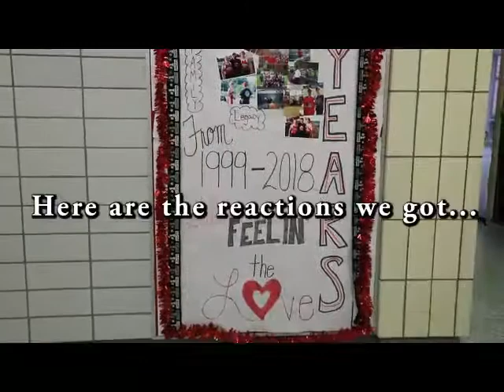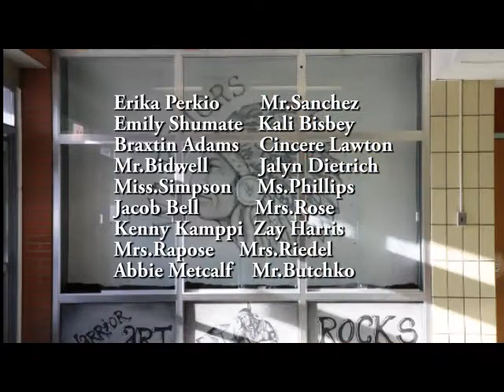You Are Beautiful Edgewood Experiment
For their Digital Media 2 short movie assignment, Bella Bisbey, Maria Ciesicki, and Mikayla Rizzo decided they wanted to uplift our staff and student body by conducting a simple experiment: how would someone react if you told them they were beautiful? Enjoy this moving video made by three wonderful and kind gals.